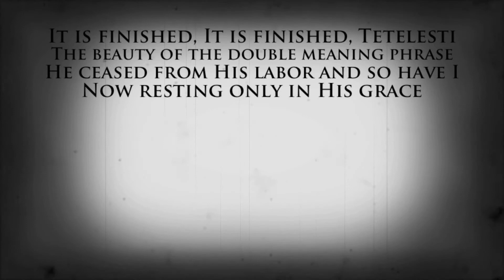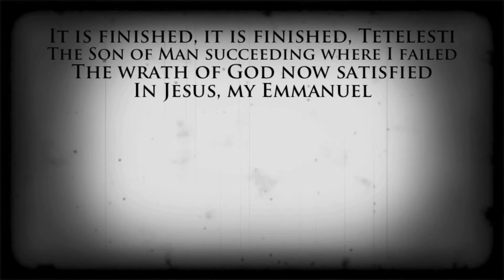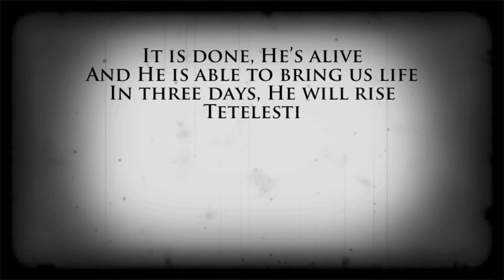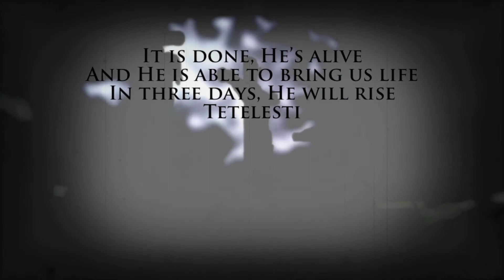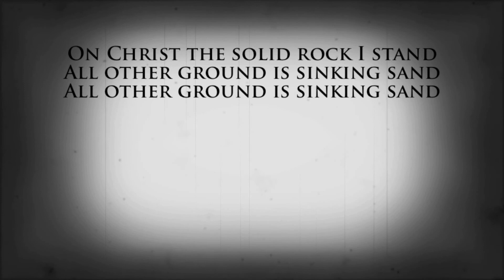It Is Finished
It Is Finished/ Jimmy Needham/ Lyrical Video/ Worship Music/ Christian Music